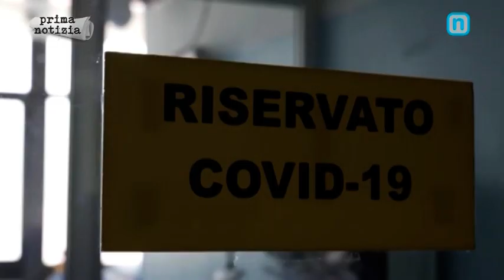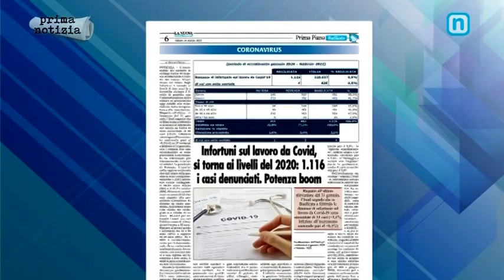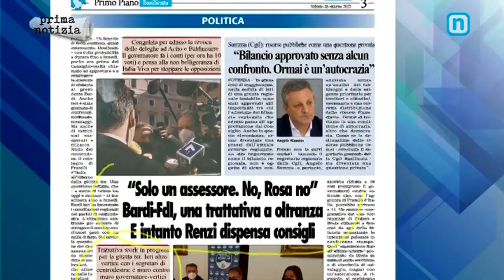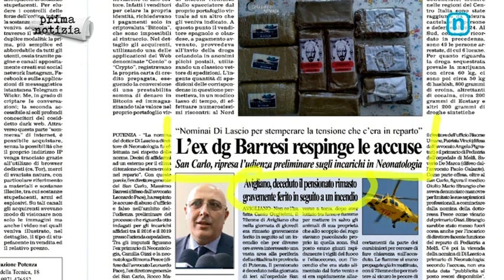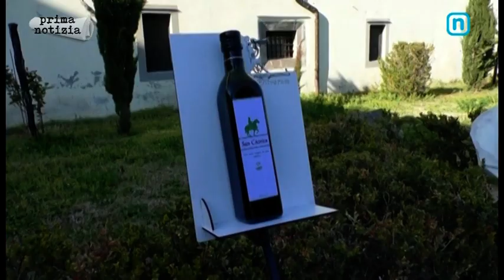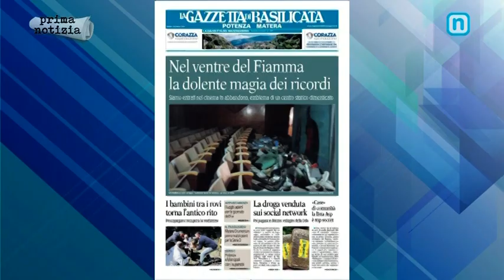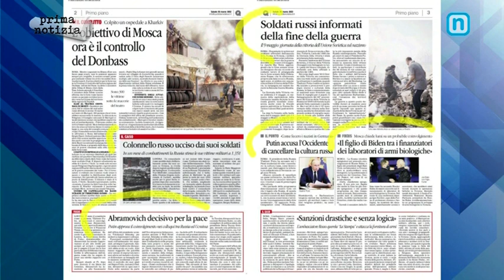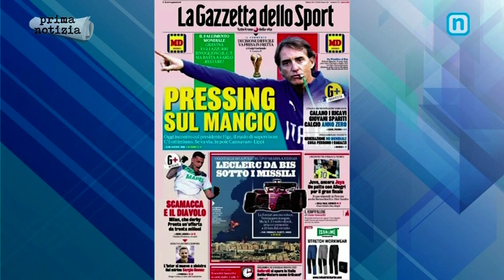RASSEGNA STAMPA 26 MARZO 2022